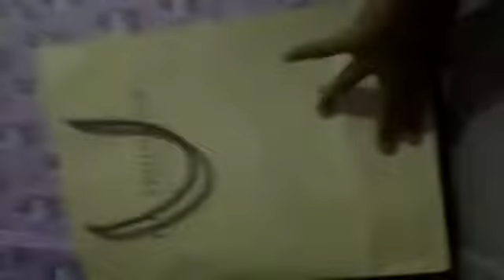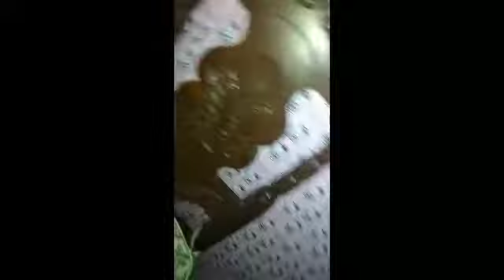Room tour mga katribo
So ayun no